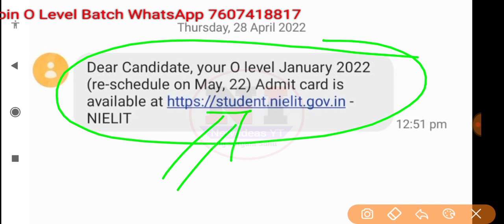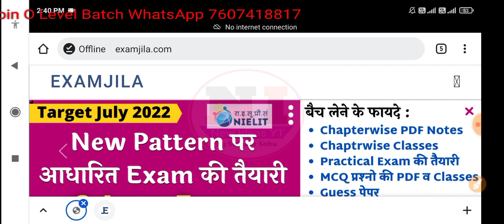O Level Exam Admit Card आ गया है | O level May Exam 2022 Admit Card Download